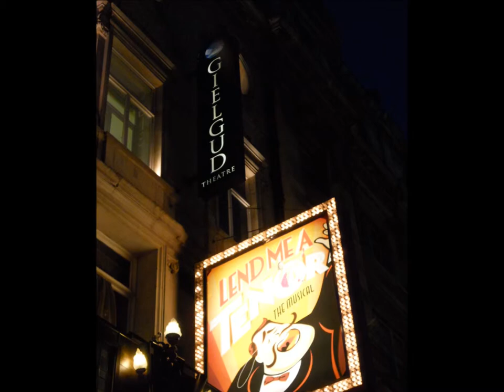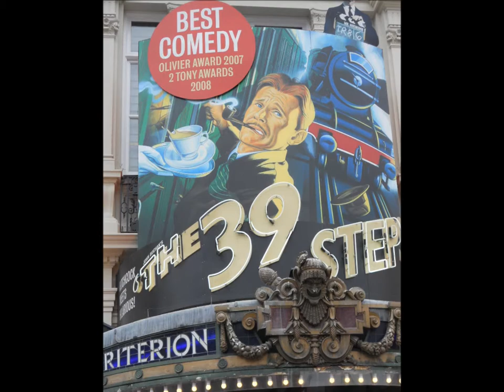West End Dream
A photographic montage of my night in London's West End, June 2011. 'I dreamed a dream' once upon a time. [Photographs are the original property of the author OzinPos. Music is credited to the songwriters, producers and artists - Glee Cast feat. Idina Menzel.]